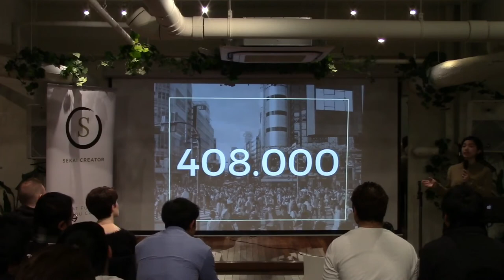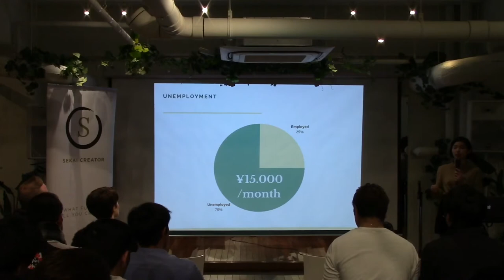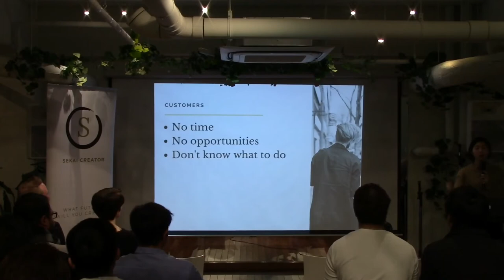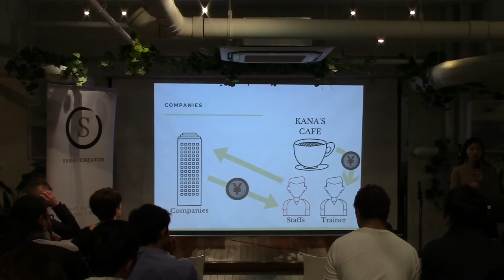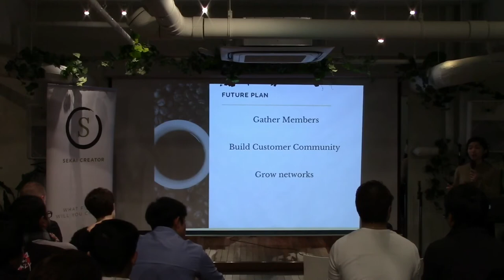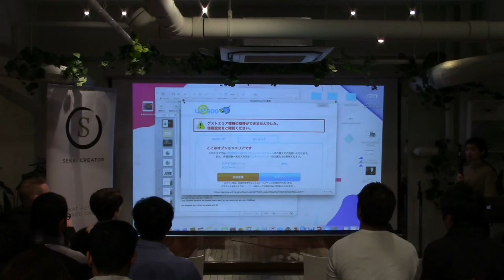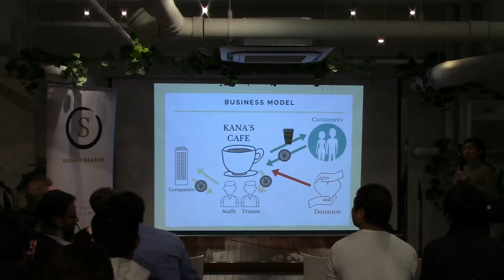Saki Nishino (Pitch + Q/A) | Autumn 2017 Sekai Creator Pitch Contest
Facebook.com/sekaicreator